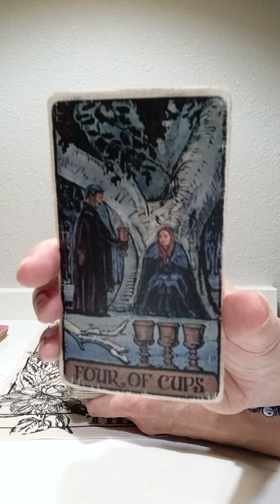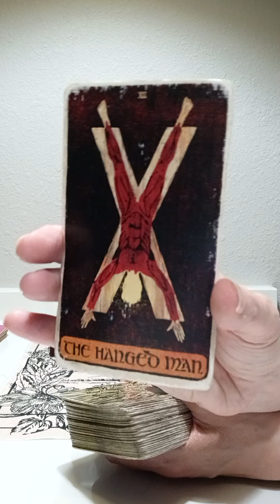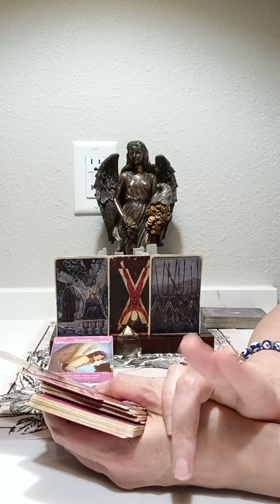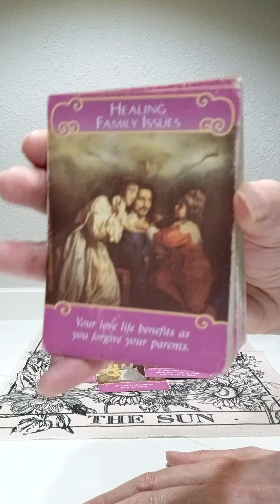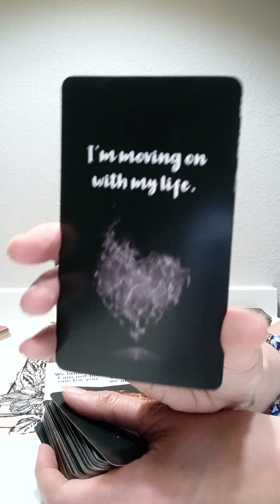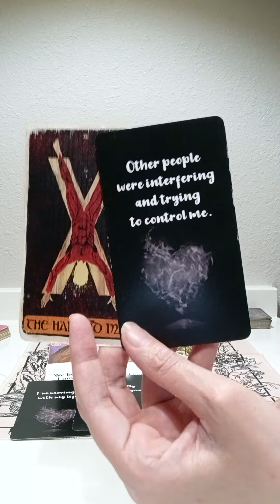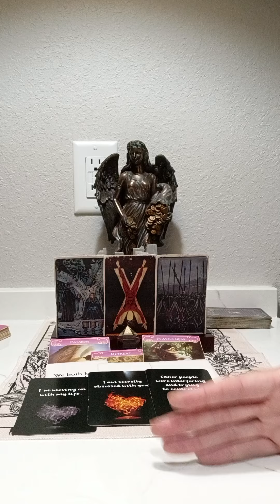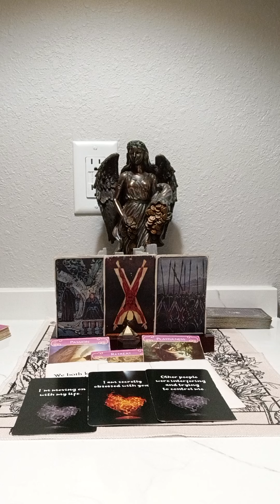ARIES♈DON'T FALL FOR THE OFFER THEY WANT TO GIVE YOU,THEY ARE STILL SITTING ON THE FENCE, NO EFFORT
NATIONAL SUICIDE PREVENTION LIFELINE
CALL: 988
DOMESTIC VIOLENCE HOTLINE